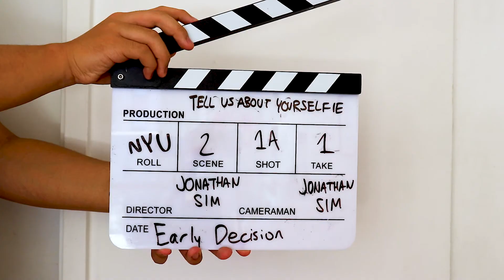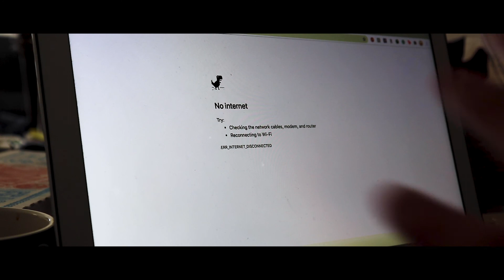NYU Tisch - Tell Us About Yourselfie [ACCEPTED]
My "Tell Us About Yourselfie" video for NYU.